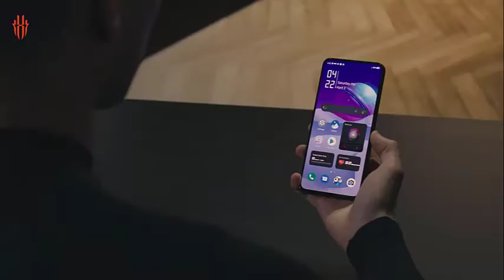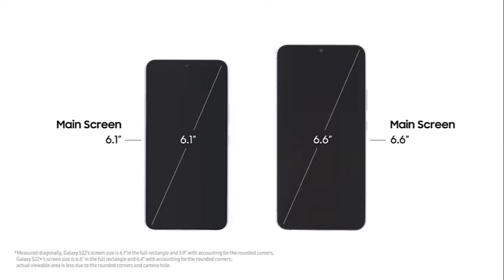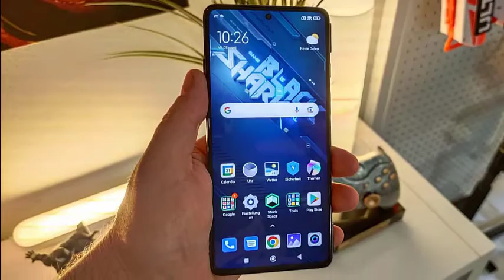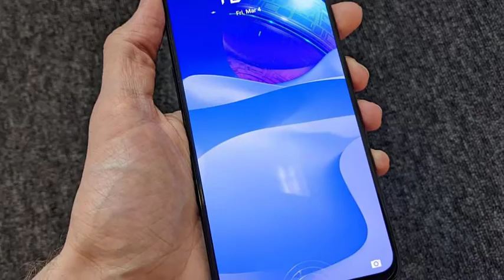Best Phones for Gaming in 2022 - Top 5 Picks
These days, more and more people are into mobile gaming to kill time. It’s not quite a surprise, though, as using your phone for gaming is much easier to get access to entertainment no matter where you are.

With your phone as a gaming device, you don’t have to carry around a huge console with you, especially when you’re traveling. What’s good about it is that it doubles as a communication device that lets you connect with whomever you want across the globe.
But, with so many phones on the market today, it’s quite hard to choose which ones are the best for gaming. If you’re looking for a new phone that’s meant for gaming, here are some of the best we’ve found on the market today that you should get your hands on.

US Links
Motorola Edge Plus (2022)
Samsung Galaxy S22 Plus
Black Shark 5 Pro
RedMagic 7
Asus ROG Phone 6 Pro

00:00 intro
00:35 Motorola Edge Plus (2022)
01:16 Samsung Galaxy S22 Plus
02:03 Black Shark 5 Pro
02:49 RedMagic 7
04:02 Asus ROG Phone 6 Pro

Portions of footage found in this video is not original content produced by YNT.

YNT is a participant in the Amazon Services LLC Associates Program.

-The resources we use